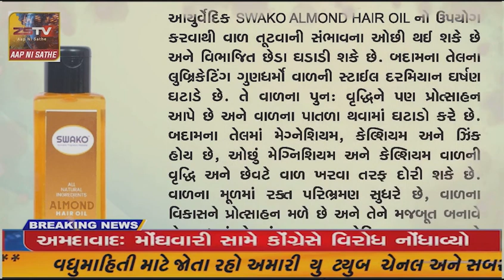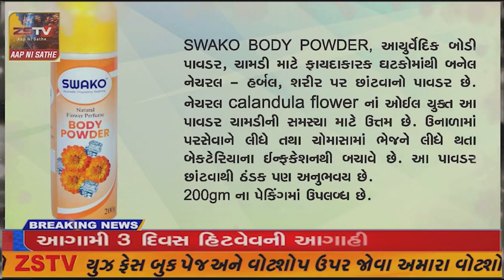અમરેલી જિલ્લાનાજાફરાબાદ શહેર અને બંદર ને જોડતો જુનો પુલ નીચેથી સાવ તુટી ગયો છે અને આ પુલ પરથી ચાલતા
અમરેલી જિલ્લાનાજાફરાબાદ શહેર અને બંદર ને જોડતો જુનો પુલ નીચેથી સાવ તુટી ગયો છે અને આ પુલ પરથી ચાલતા હજારો માછીમાર ભાઈઓ બહેનો અને તમામ સ્કૂલો ના બાળકો ની જાન જોખમમાં મૂકાય તેવી શક્યતા છે